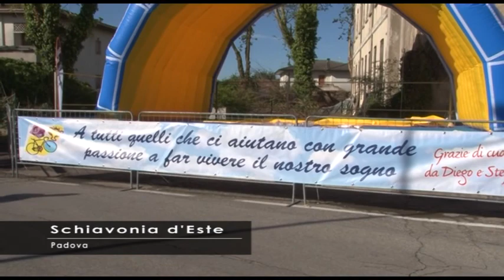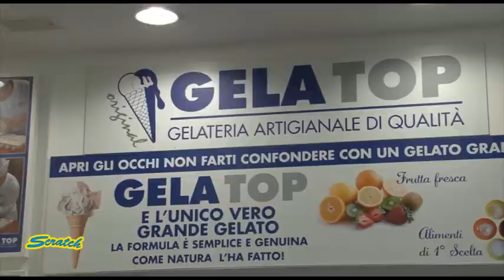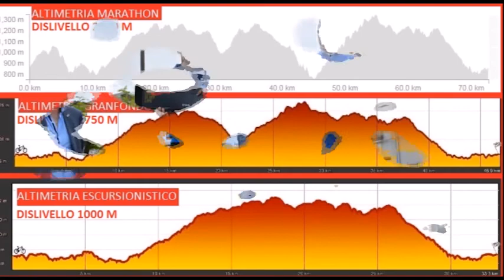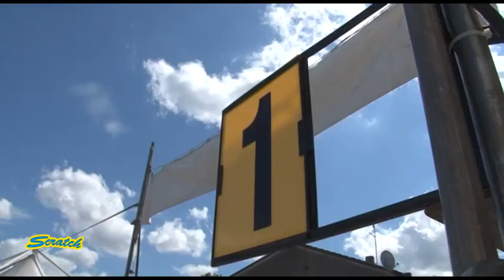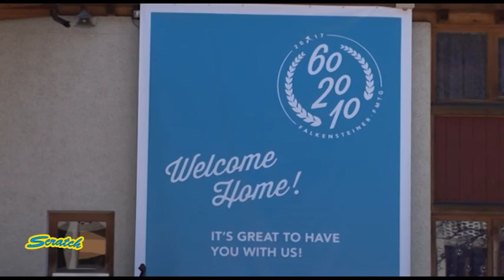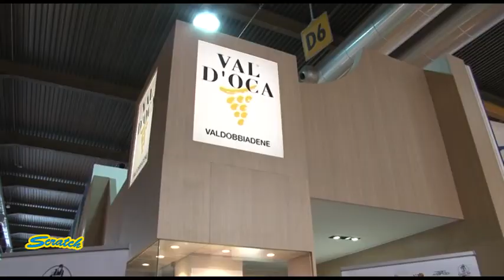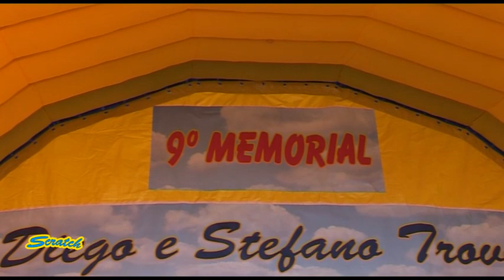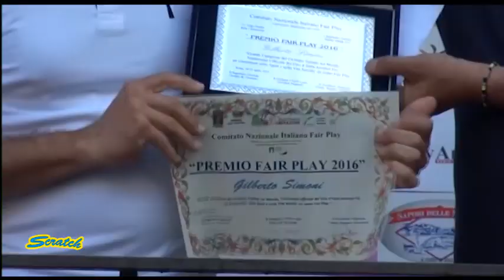SCRATCH TV - 9° MEMORIAL DIEGO e STEFANO TROVO' 2017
In questa puntata di Scratch:

- 9° Trofeo Memorial Diego e Stefano Trovò Schiavonia d'Este (PD)17 Aprile 2017
- Gelatop Borgoricco (PD) 14 Aprile 2017
- 2017 EKZ Cross Tour Urban Cyclocross Zurich Race
- Promo 2a Marathon dei Megaliti a Montalbano Elicona a  Messina (ME)in programma il 7 Maggio 2017
- Trailer Bikenjoy expo e competizioni 2017
- Intervista a Andreas Falkensteiner
- Vinitaly presentazione della ciclostorica "Emilio De Marchi Cicli Bottecchia" in programma  a Lovadina di Spresiano(TV) il 10 Settembre 2017
- Presentazione Giro d'Italia Amatori 2017 in Calabria dal 2 al 4 Giugno 2017